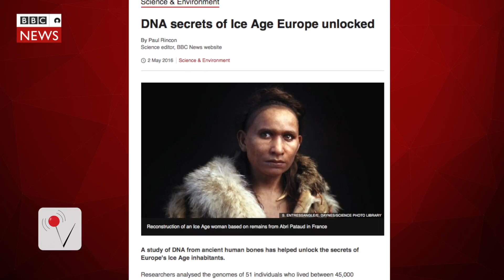Game of Bones: Where Blue Eyes Started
Scientists uncovered a major discovery involving Ice Age Europeans. After studying the bones of 51 individuals they learned how people migrated across Europe.